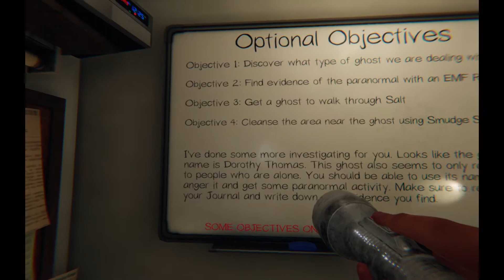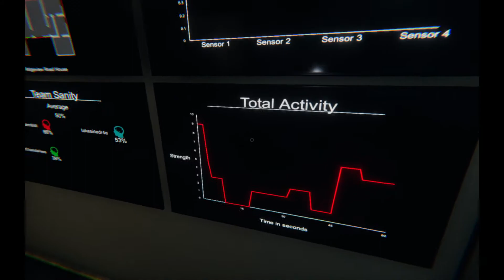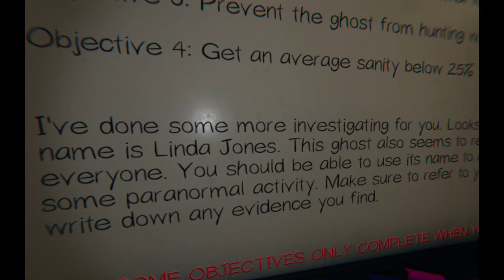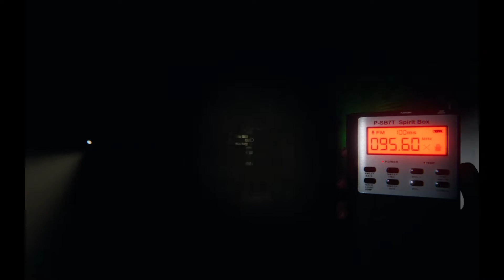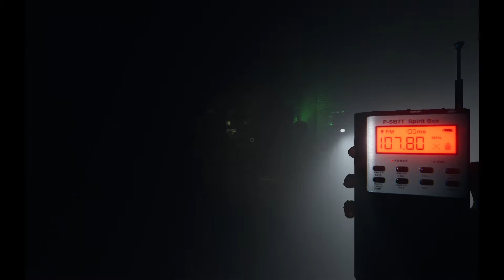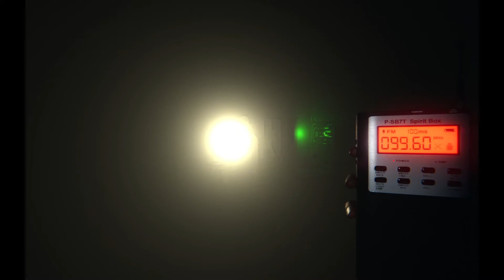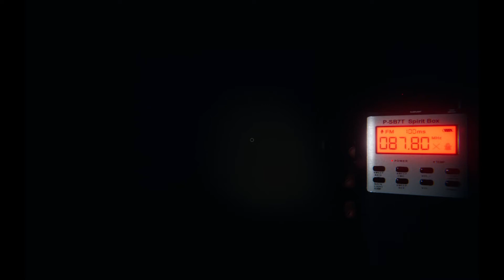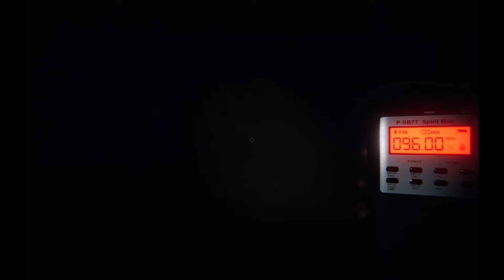The Dumbest Ghost Hunters Ever Ep. 4: An Extra Idiot